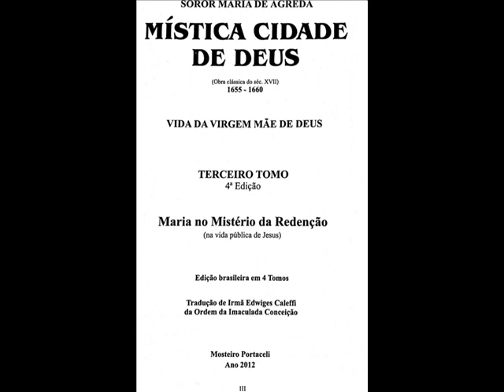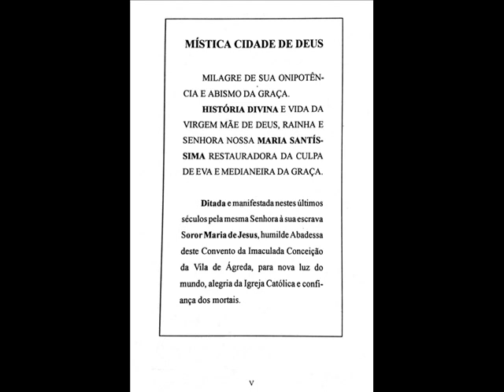Mistica Cidade de Deus Cap3 e 4 Liv 5 Tomo 3 Sta Maria Agreda